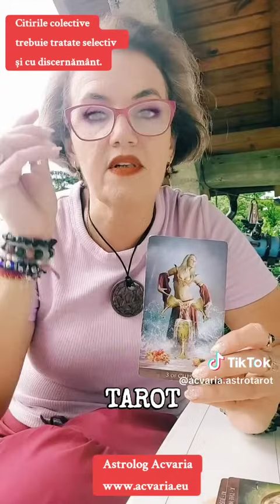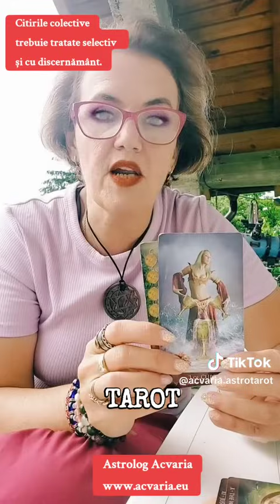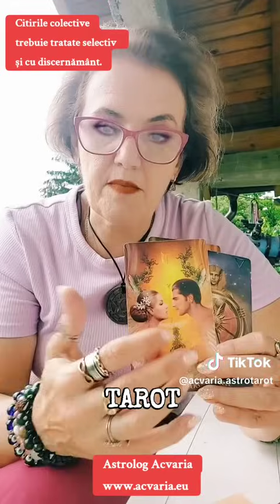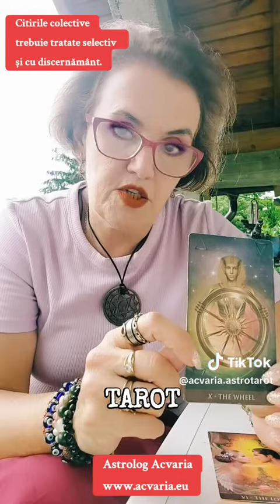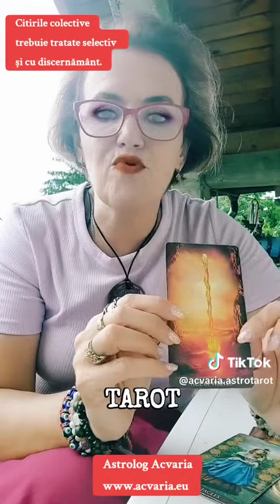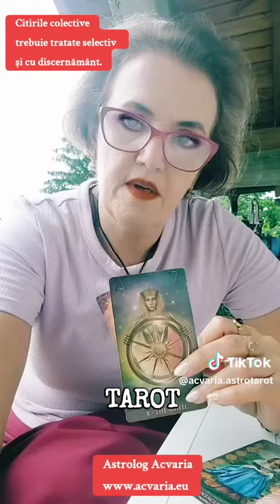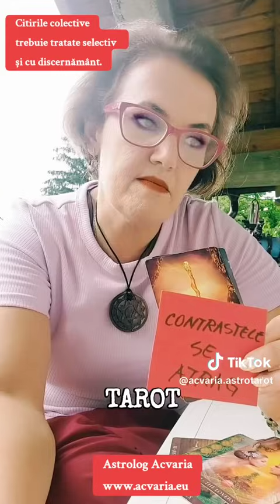CONTRASTELE SE ATRAG 💖 Mini-etalare in TAROT cu ACVARIA 🤍Una in fiecare MARTI 🌐Tarot Reading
Un mesaj special pentru AMATORII DE ETALARI IN TAROT

🌐This TAROT READING is in Romanian 🚩but you can activate translation into other languages 🇯🇵🇺🇲🇨🇳🇲🇫🇩🇪🇮🇹🇬🇷